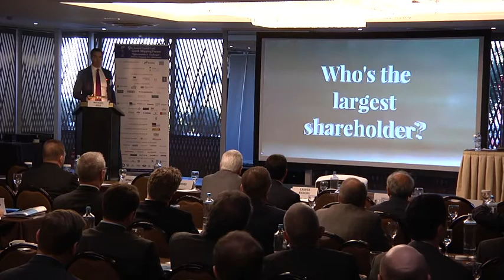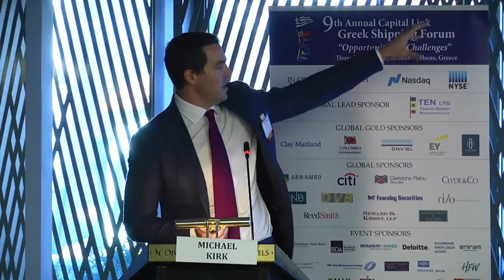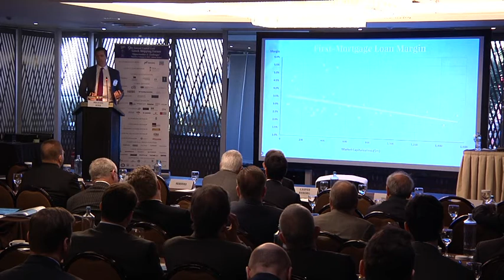2018 9th Annual Greek Shipping Forum - Consolidation & M&A in Shipping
Consolidation & M&A in Shipping

Mr. Michael Kirk, CEO, RMK Maritime